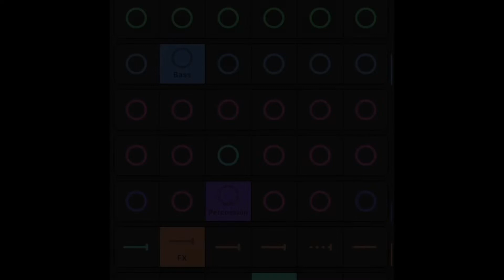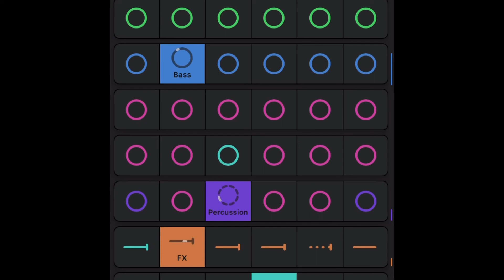WUKONG 👑 🐲 THE DON 🐉